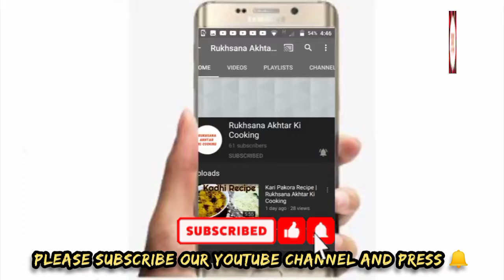Lauki Gosht ki bohat hi umdah Recipe -Rukhsana Akhtar Ki Cooking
How to make Luki Gosht ki bohat hi umdah Recipe -Rukhsana Akhtar Ki Cooking at Home Easy and Quick Recipe Restaurant Style Recipe Desi recipe pakistani style